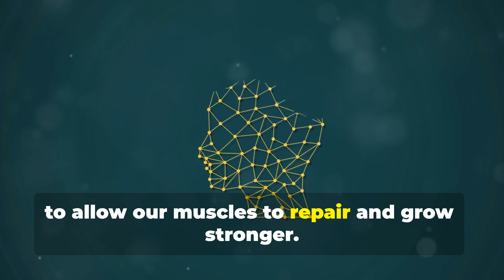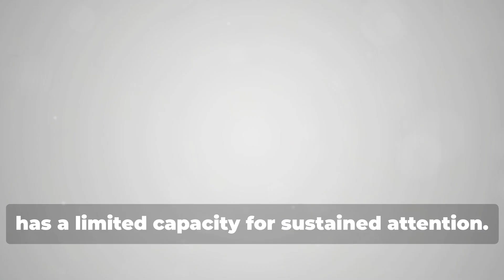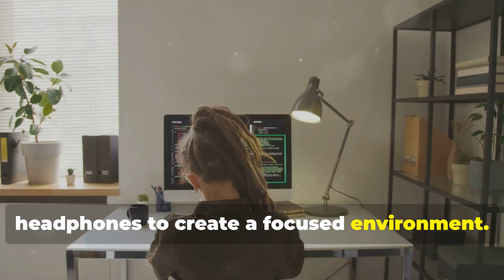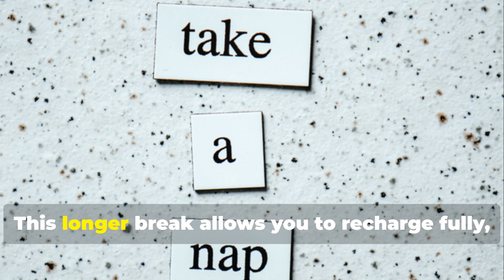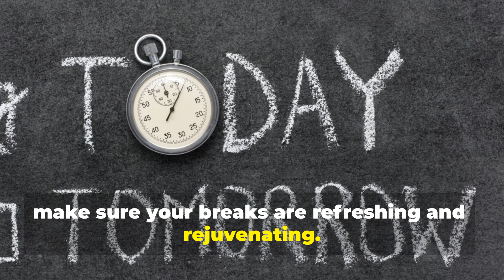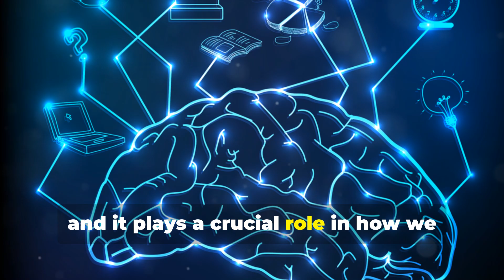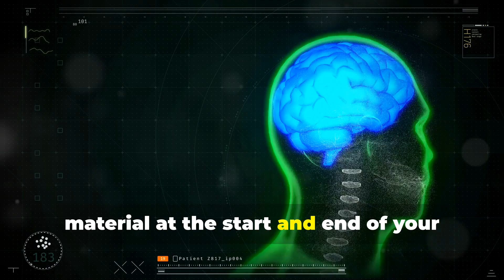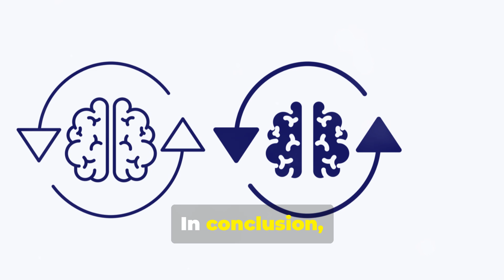Boost your brain power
In this video, you'll learn how to give your brain a break and enhance your focus, memory, and overall cognitive function. Follow along as a brain coach guides you through effective techniques and exercises.

**Timeline:**
- **[0:00 - 0:45]** Introduction: The importance of giving your brain a break.
- **[0:46 - 1:40]** The Pomodoro Technique: Why regular breaks improve productivity.
- **[1:41 - 2:40]** The Benefits of Breathing: Oxygenating your brain.
- **[2:41 - 3:20]** Hydration: How water boosts reaction time and thinking speed.
- **[3:21 - 5:00]** Movement: Why physical activity is crucial for brain health.
- **[5:01 - 7:40]** Juggling Exercise: How juggling can increase brain function and reading ability.
- **[7:41 - 8:45]** Cross Laterals: Exercises to enhance brain-body connection.
- **[8:46 - 9:30]** Super Brain Yoga: A simple technique to stimulate your brain.
- **[9:31 - 10:00]** Conclusion and Encouragement: Incorporate these exercises into your daily routine.

Discover practical tips to recharge your brain and boost your cognitive performance. Share your favorite brain break activities in the comments!